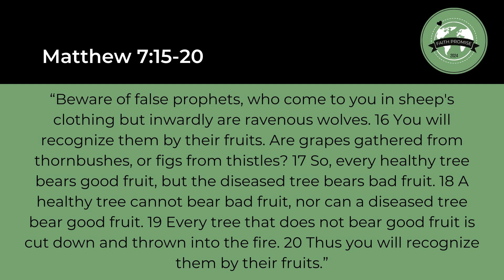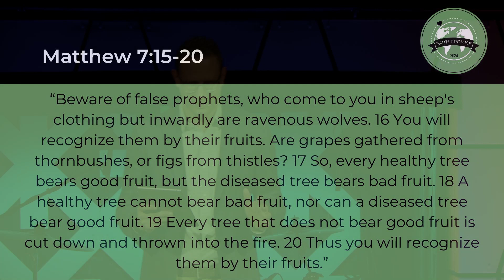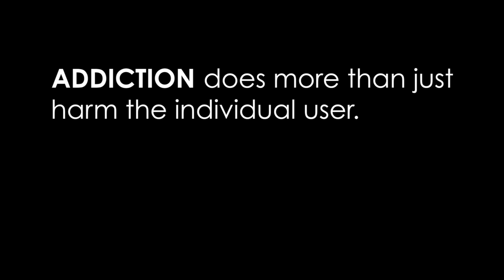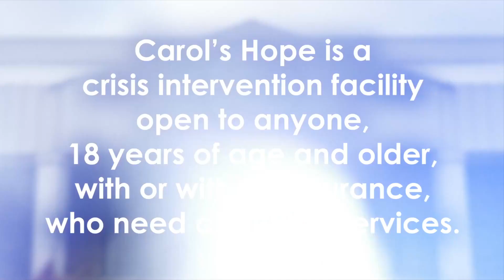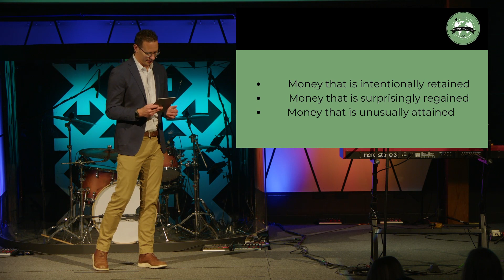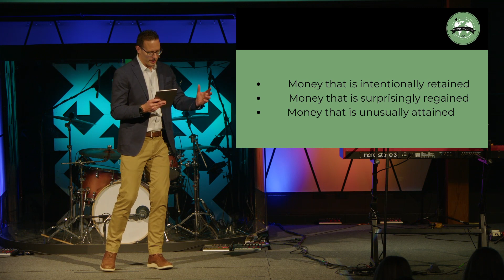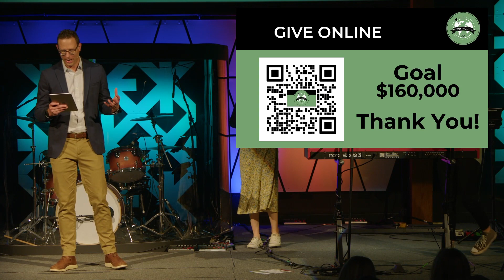Chris Britton | Faith Promise Sunday | February 25th, 2024